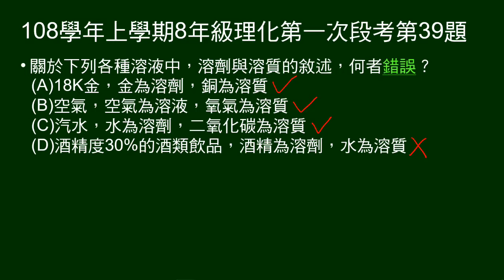108學年上8年級理化一段第39題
第38～40題題組：
說明溶液可為固態、液態、氣態。給不同狀態溶劑（溶液）、溶質的實例列表。

第39題問不同狀態溶液中，溶劑與溶質敘述何者錯誤。